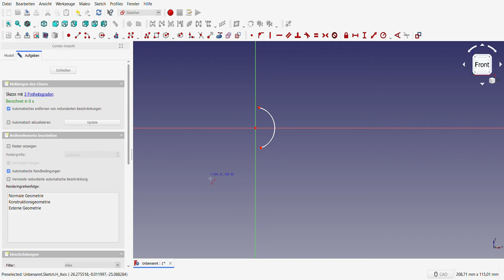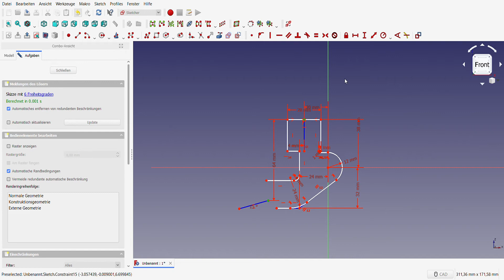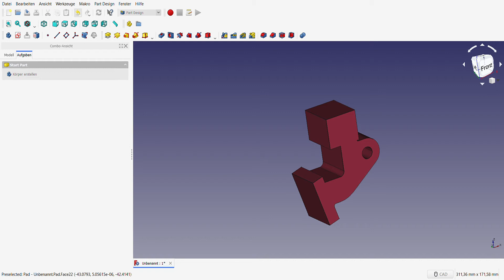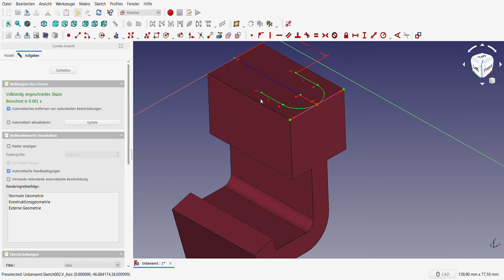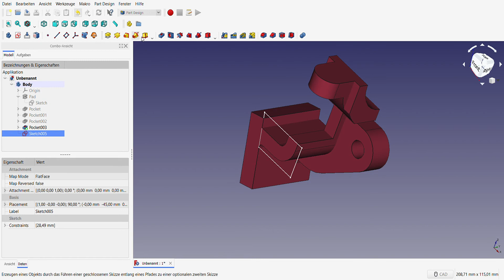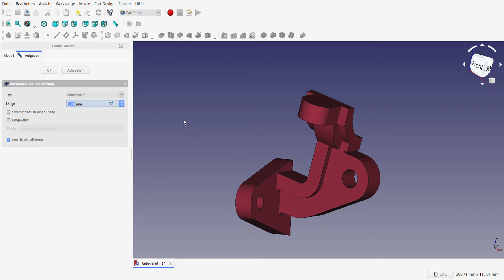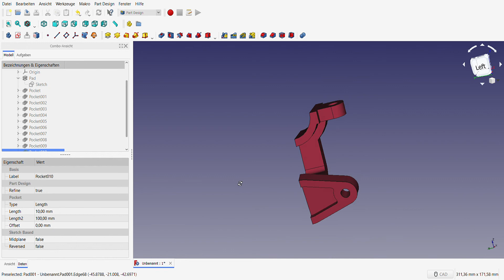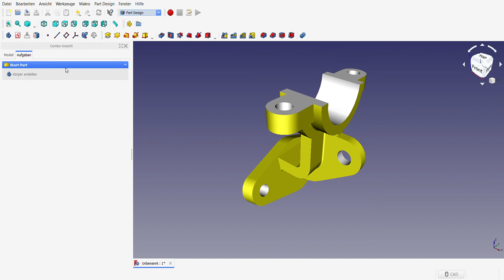FreeCAD 0.18 (34)